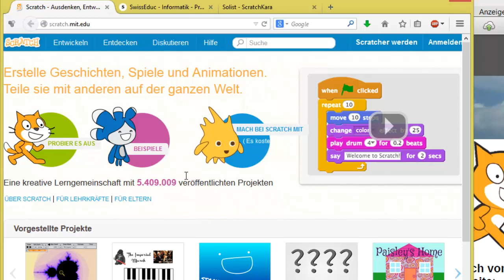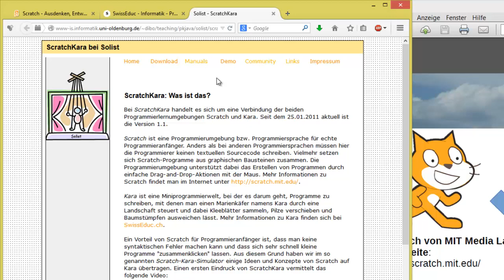(2) 1 + 1 = 2 - Der Scratch - Kara - Simulator